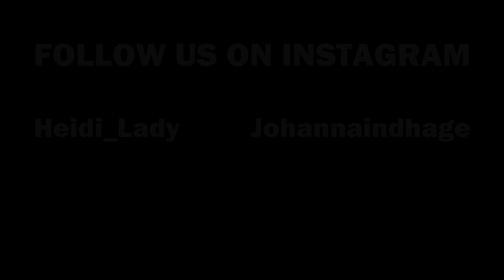Arm workout with Swedish IFBB athletes Heidi Vuorela & Johanna Indhage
Swedish IFBB womans physique competitors Johanna Indhage and Heidi Vuorela get together for a brutal armworkout

Special thanks to GenerationDone and Sixdeuce